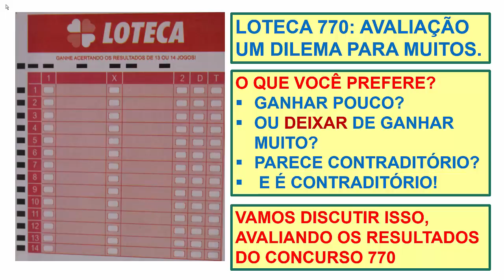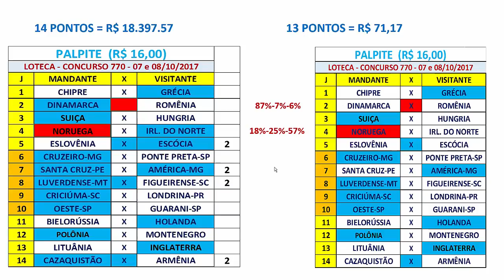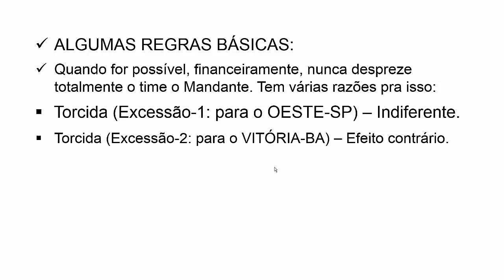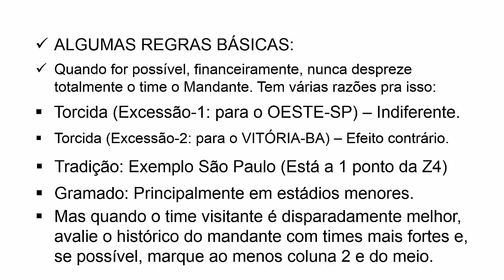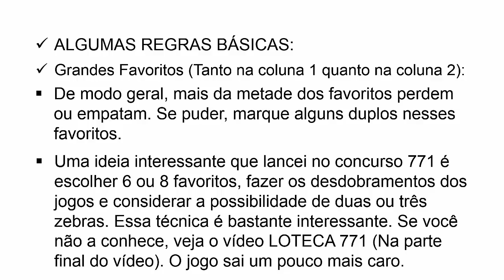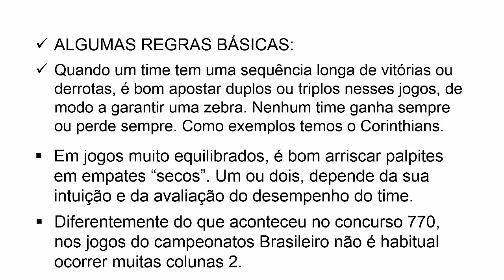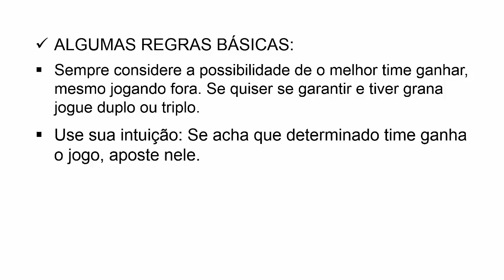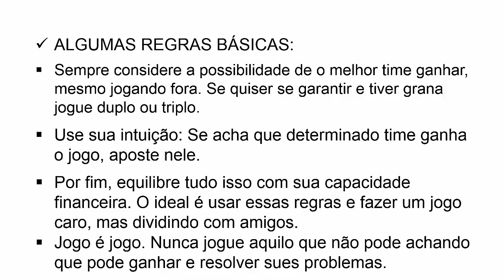LOTECA UM DILEMA PARA O APOSTADOR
LOTECA - VOCÊ PREFERE GANHAR POUCO OU QUASE GANHAR MUITO?  VEJA A ANÁLISE DO CONCURSO 770.